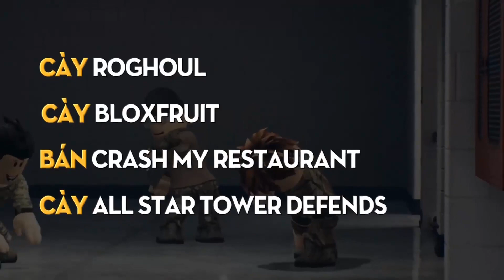All Star Tower Defense - Code, Cách Quay 5 Sao Không Cần 60 Lần Quay Cực Dễ